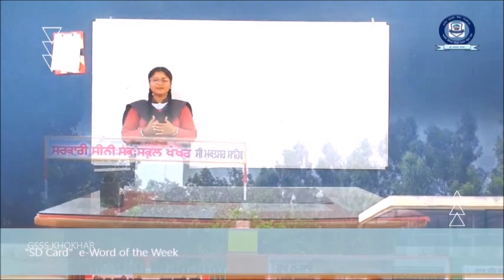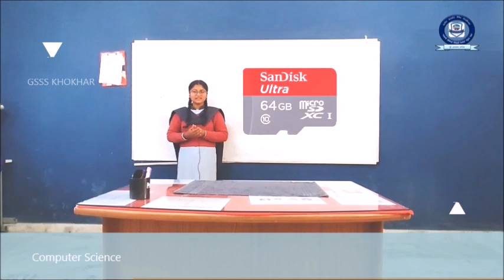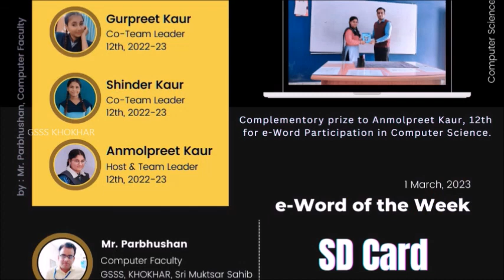SD Card | 40th Week Feb 2023 | e-Word of the Week | 2022-23 | CSPunjab.Com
Type : e-Word
e-Word : SD Card
Week/Month/Year : 40th/Feb, 2023
Student: Anmolpreet Kaur
Class : 12th, 2022-23
Language (s): Punjabi
Subject : Computer Science
Video by :  Gurpreet & Shinder Kaur, 12th 2022-23
Guided by : Mr. Parbhushan, Computer Faculty
Block: Muktsar-2
Sri Muktsar Sahib, Punjab - India
*Introducing new website & Social Media Pages*

A Secure Digital (SD) card is a tiny flash memory card designed for high-capacity memory and various portable devices, such as car navigation systems, cellular phones, e-books, PDAs, smartphones, digital cameras, music players and personal computers.

Introduced in 1999 by Panasonic, Toshiba and SanDisk as the successor to the MultiMediaCard, the SD technology is managed by the SD Association

A Secure Digital card is about the size of a postage stamp and weighs approximately two grams. It is similar in size to an MMC*, but smaller than older memory card types, such as a SmartMedia card or CompactFlash card. An SD card features high data transfer rate and low battery consumption, which are both primary considerations for portable devices. An SD card uses flash memory to provide nonvolatile storage, which means a power source is not required to retain stored data.

Interesting Facts:

* MMC (Multi Media Card) is a flash memory card for cellphones, PDAs and other handheld devices. Introduced by the MultimediaCard Association in 1997 with 4MB of storage, capacity increased to 2GB in the mid-2000s. MMCs were replaced by SD cards, but SD readers support both formats.

There are currently four sub-types of secure digital card: SD, SDHC, SDXC and SDUC, while they are all commonly known as SD cards.